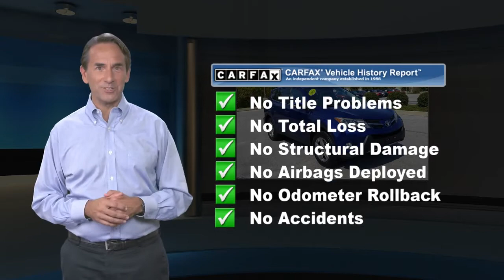Used 2015 Toyota RAV4 XLE, Thorndale, PA 212060B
Del Toyota

2945 E. Lincoln Hwy

This locally traded, 2015 Toyota RAV4 XLE AWD has a strong Regular Unleaded I-4 2.5 L/152 engine powering this Automatic transmission. Wheels: 17" x 7.0J 5-Spoke Superchrome Alloy -inc: caps, Variable intermittent wipers, Urethane Gear Shifter Material, Trip computer, Transmission: 6-Speed Automatic. 7 Carfax Service Records.*This Toyota RAV4 Comes Equipped with These Options *Transmission w/Driver Selectable Mode, Sequential Shift Control and Oil Cooler, Tires: P225/65R17H AS, Tailgate/Rear Door Lock Included w/Power Door Locks, Strut Front Suspension w/Coil Springs, Steel Spare Wheel, Split-Bench Front Facing Rear Seat, Single Stainless Steel Exhaust, Side Impact Beams, Seats w/Cloth Back Material, Roof Rack Rails Only, Roll-Up Cargo Cover, Remote Releases -Inc: Mechanical Fuel, Remote Keyless Entry w/Integrated Key Transmitter, Illuminated Entry, Illuminated Ignition Switch and Panic Button, Rear Cupholder, Rear child safety locks.*Living In The Fast Lane Doesn't Mean Compromising On Quality with This Toyota RAV4 XLE *Carfax reports: No Damage Reported, No Accidents Reported, 7 Service Records.*Critics Agree *IIHS Top Safety Pick, Top Safety Pick+. KBB.com 10 Best All-Wheel Drive Vehicles Under $25,000. KBB.com 10 Best SUVs Under $25,000.*The Experts' Verdict...*As reported by The Manufacturer Summary: The 2015 RAV4 captures the spirit of freedom that began with the original RAV4, yet breaks new ground in refinement, practicality and technology. The traditionally mounted spare now resides under the cargo floor so that the RAV4 now has a true liftgate, opening up instead of out. Opt for the RAV4 Limited and you'll get a power liftgate with jam protection that even offers height adjustment. From its efficient engine to its new 6-speed automatic transmission and updated suspension, RAV4 is every bit a driver's machine. It's now available with the all-new Dynamic Torque-Control All-Wheel Drive system. It improves handling by distributing power from front to rear, and manages the vehicle's braking system from side to side for maximum control. RAV4's standard 2.5L engine produces 176hp along with 172 lb.-ft. of torque to make short work of long roads. With the pull of a handle, passengers can recline the rear seatbacks and enjoy the ride. Even with all the leg room offered by RAV4's interior, there's still plenty of room for your gear. In fact, you can stow up to 38.4 cubic feet of cargo with the rear seatbacks in their upright position. You can even fold the second-row seats in seconds by pulling the handle up and lower the seatbacks to create a wide, flat load space with 73.4 cubic feet of cargo capacity. Optional features now include Blind Spot Monitoring with Rear Cross-Traffic Alert which provides audible and visual cues when the RAV4 detects oncoming traffic. The available Smart Key fob allows you to lock and unlock the doors and liftgate with one touch and start the vehicle with the push of a button, Display Audio with Navigation and Entune, 11 JBL GreenEdge speakers in seven locations with a subwoofer and amplifier.*Visit Us Today *Live a little- stop by Del Toyota Inc. located at 2945 E. Lincoln Hwy., Thorndale, PA 19372 to make this car yours today!

[RLVID:9790:9a13874da12b42e6:e073780d53cf83da:1]